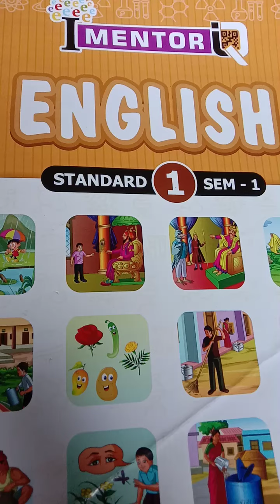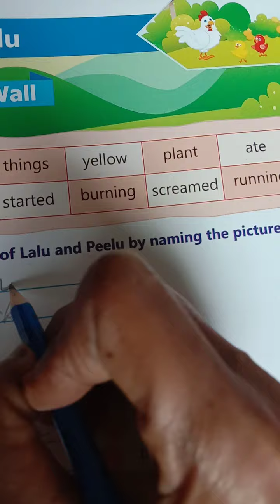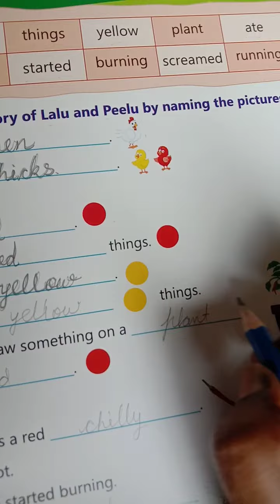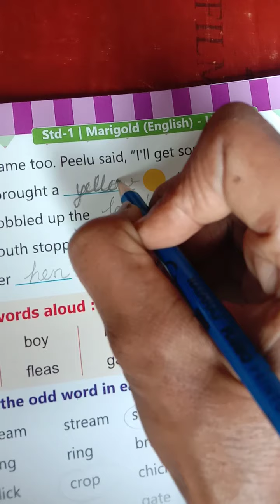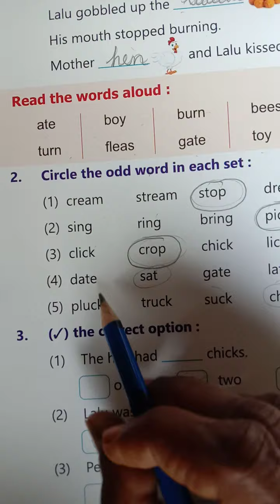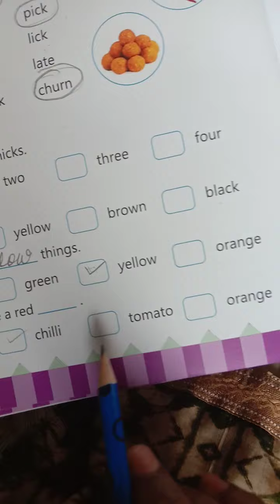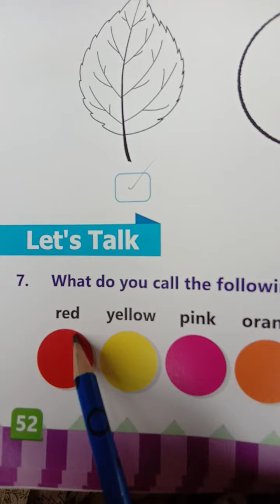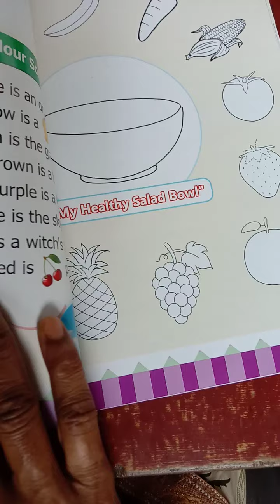Std-1, Sub-English, Unit-3 Lalu and Peelu (W.B.) (2)